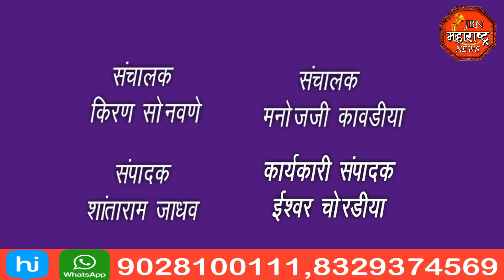jbn maharashtra news jalgaon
विजयादशमी निमित्त  पोलीस स्टेशन येथे शस्त्रपूजन करण्यात आले.यावर्षी करुणा मुळे  रावण दहनाचा कार्यक्रम रद्द करण्यात आला .